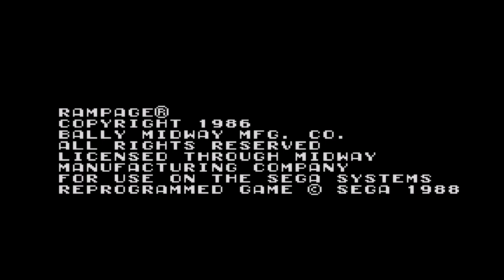Rampage [ Master System ] - Gameplay - Full game with George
This is a full gameplay of this title using the character George.

Rampage is a 1986 arcade game by Bally Midway. Players take control of a trio of gigantic monsters trying to survive against onslaughts of military forces. Each round is completed when a particular city is completely reduced to rubble.